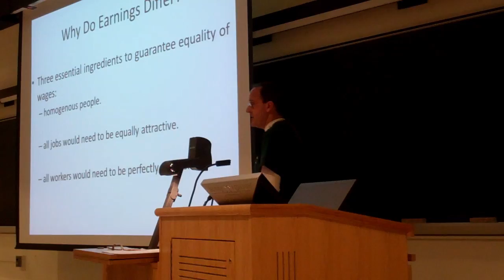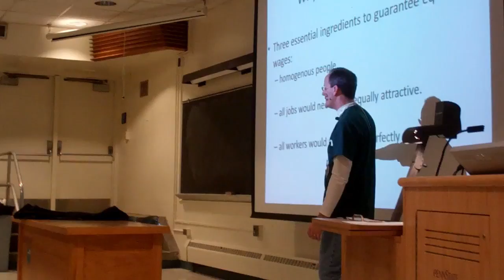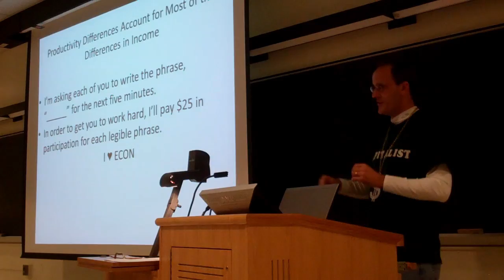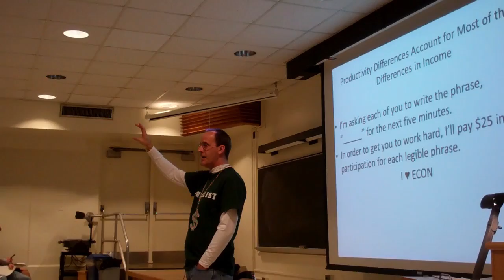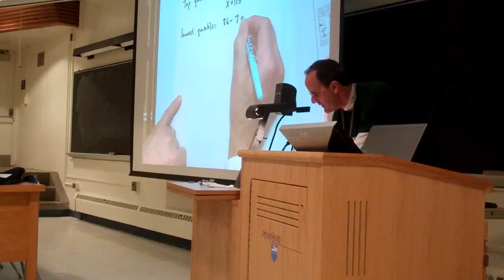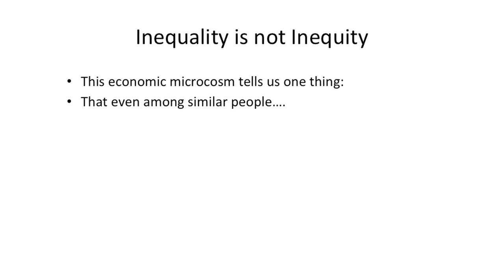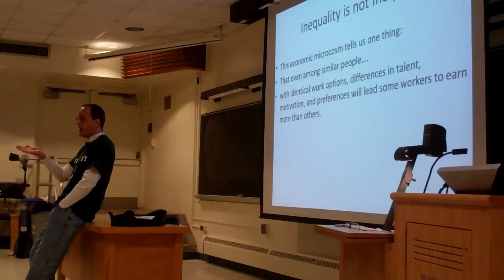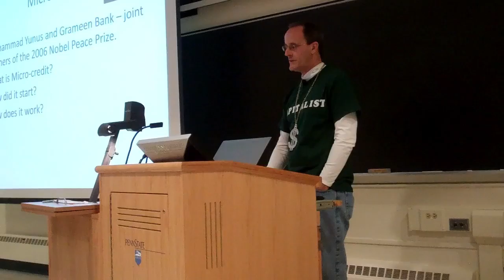Lecture Clip: Why Do Earnings Differ?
Income inequality is a necessary reality in economics, due to distributed ability levels  in a worker population and the varying degrees of the attractiveness of jobs and the mobility of workers.  This lecture clip demonstrates productivity differences in workers. Dirk asks students to write the phrase "I heart econ" as many times as possible in a set amount of time.  The differences in the number of times students could write the phrase demonstrates variance in worker productivity.